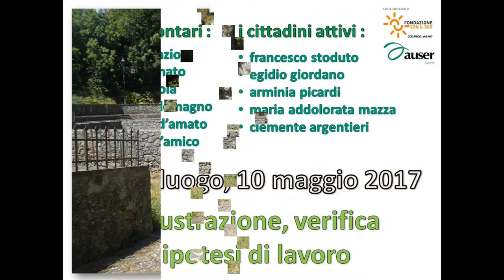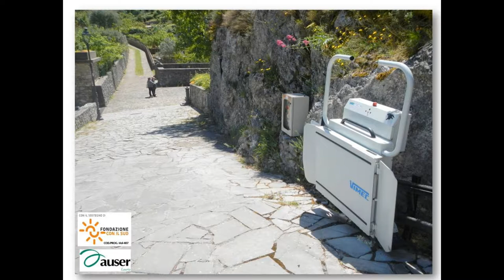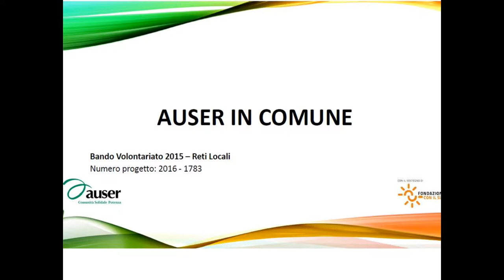Video Lauria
Auser in Comune: Il video dell'Auser di Lauria